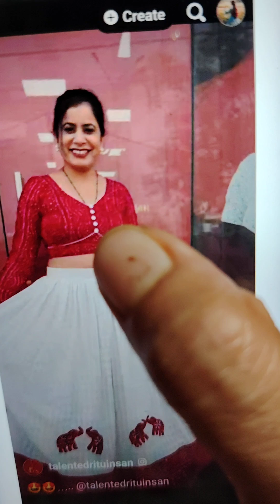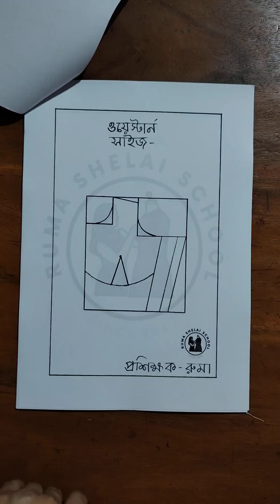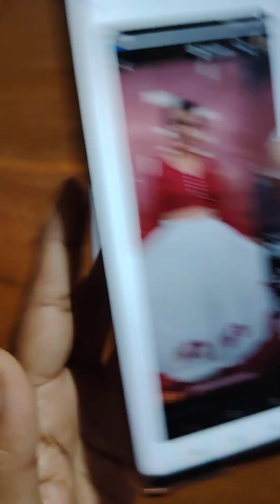June 5, 2024